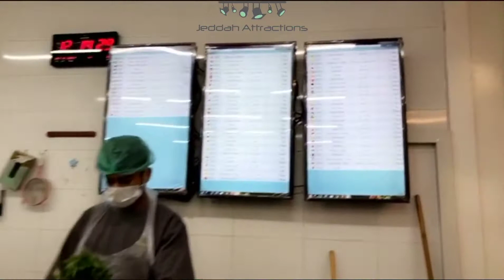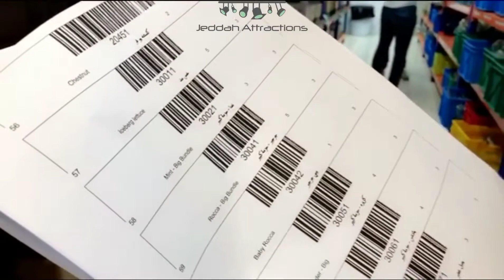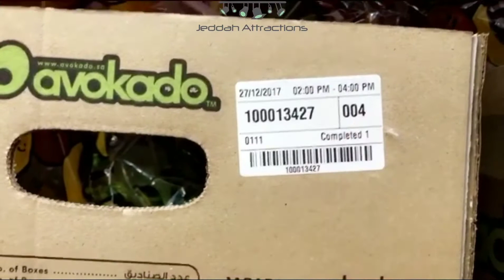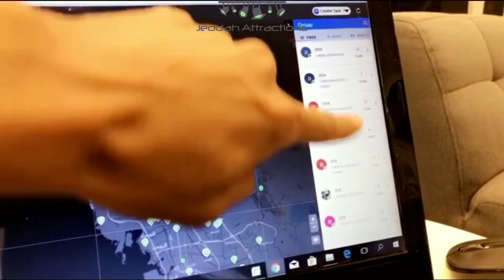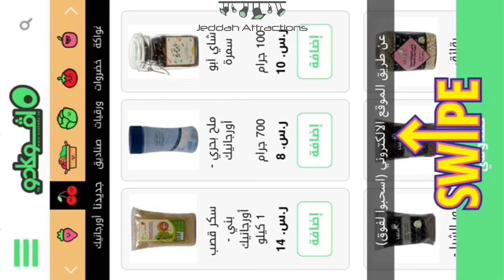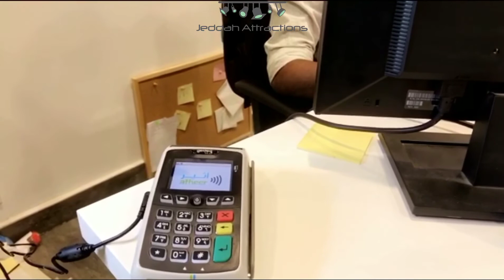افوكادو - تغطية جدة اتراكشنز